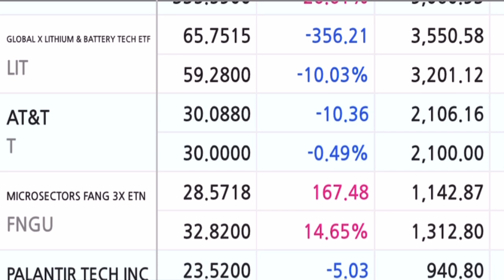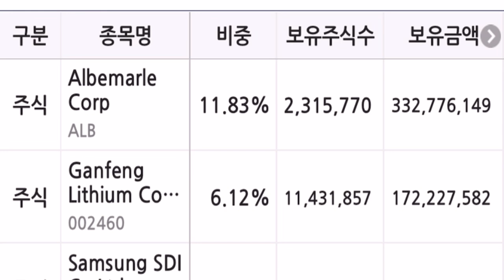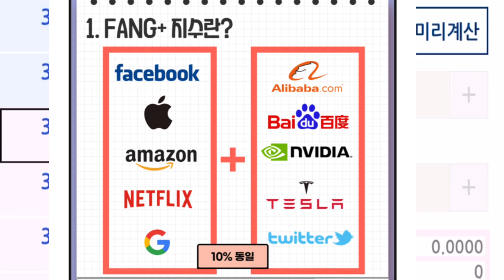[미국주식] 언젠가는 사자의 심장을 갖고싶어서 FNGU 와 LIT 매수!!